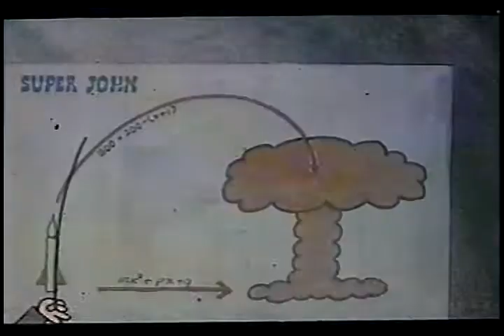Filminuto No 3